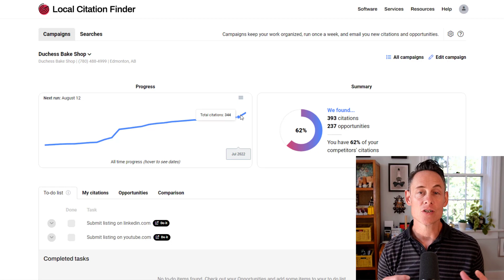New All-time Chart in the Local Citation Finder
The Whitespark Local Citation Finder has a new "all-time" chart!

You can now see an  "all-time" chart of your citation growth from the date you created the campaign.

One of the great things about the Local Citation Finder is that it tracks your citations every week. And so every week, it's going to run another crawl, and any new mentions of your business on the internet will get picked up and pulled into the software.

We have always had a chart that shows the last six weeks that shows you citation growth each time the LCF runs its weekly crawl.

Being able to see the last six weeks is cool - you can see your progress - but we've added a new chart so you can see your progress from all-time.

To enable this new chart:
- edit your campaign
- click all time
- save the campaign
- and then reload the page

Now you can really see your growth over time in a much better way. It's really valuable to get this all time chart to be able to monitor your growth.

If you're an SEO agency, this is great to be able to report back to your clients, showing them how their visibility and their online mentions have continued to grow. And if you're a small business and you're using a local citation finder for yourself, it's great to see your mentions grow over time.